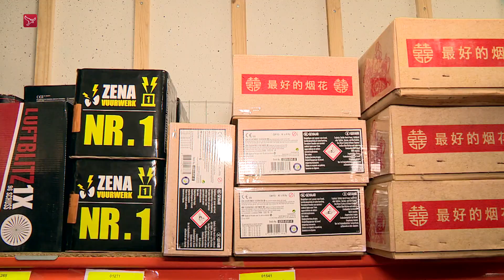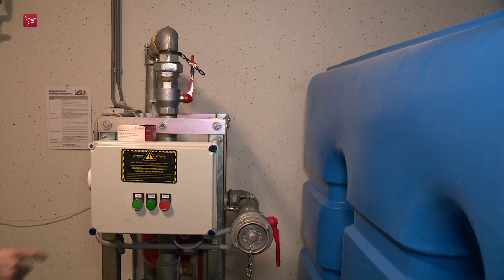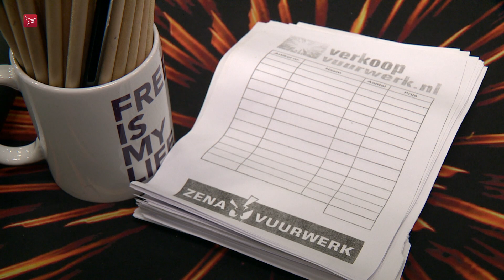Toezichthouder maakt rondje langs vuurwerkverkooppunten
Na drie jaar mag het weer: vuurwerk afsteken. Dat betekent drukke dagen voor de verkooppunten én de toezichthouders. Die laatste moeten er namens de Omgevingsdienst Flevoland & Gooi en Vechtstreek (OFGV) op toezien dat vuurwerk veilig opgeslagen en verkocht wordt.

Na de vuurwerkramp in Enschede, in mei 2000, zijn de regels voor het opslaan en verkopen van vuurwerk aangescherpt. Bij de ramp vielen 23 doden. "Daarna is steeds meer bewustwording gekomen van de risico's die aan de verkoop van vuurwerk en opslag verbonden zijn", vertelt een toezichthouder van de Omgevingsdienst, die niet met zijn naam in de publiciteit wil.

Alle verkooppunten worden ieder jaar een aantal keren bezocht. Zo is er een voorcontrole in november of december, een controle tijdens de drie verkoopdagen aan het einde van het jaar en een nacontrole in januari.

Verboden vuurwerk
"De Inspectie Leefomgeving en Transport stelt ieder jaar een lijst op met producten die niet mogen worden verkocht. Dan kun je denken aan knalvuurwerk, pijlen en single shots. Tijdens de controle zien we erop toe dat die niet in de voorraad aanwezig zijn. Mochten ze wel aanwezig zijn, dan spreken we de ondernemer daar op aan zodat hij ze niet gaat verkopen."

Vuurwerk mag dit jaar verkocht worden op donderdag 29, vrijdag 30 en zaterdag 31 december. Afsteken mag alleen op 31 december vanaf 18.00 uur 's avonds tot 1 januari 2.00 uur 's nachts. Buiten deze tijden is het afsteken strafbaar.